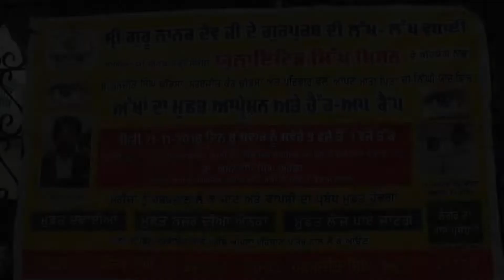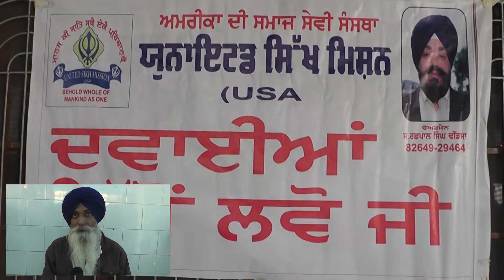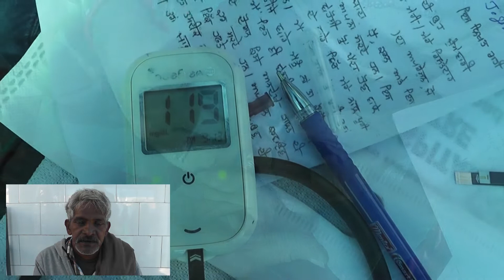Kotli than Singh jalandhar 21-11-2018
united sikh mission eye camp nov 2018